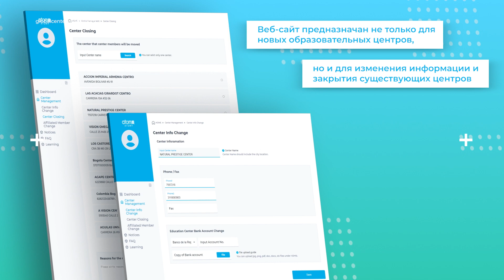Новый сайт для ОЦ